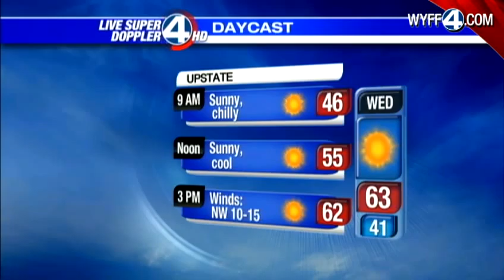John Cessarich's Forecast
WYFF News 4 weather forecastfor Upstate SC and Western NC